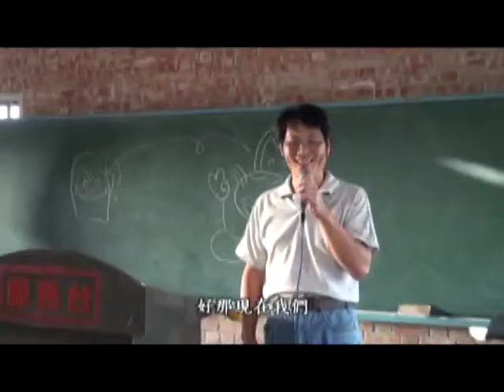頂菜園-(壯遊台灣)古笨港精彩一條路-3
活動內容：以穿秀社區的概念 將社區內具文化、產業、休閑等景點結合生態與環保推動社區休閒觀光旅遊。99年以古笨港社區精采一條路獲文建會評選「深度旅遊類」優等。今(09/29)有高鳳數位學院國際壯遊台灣，前來探索古笨港文化歷史體驗古蹟之旅、捏麵人、台灣四五零年代台灣農村社會情境體驗、早期印刷式版畫製作體驗、心得分享等。